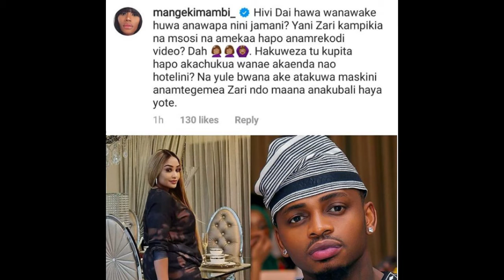KISA DIAMOND KWENDA SAUTH,MANGE KIMAMBI AMRIPUA ZARI